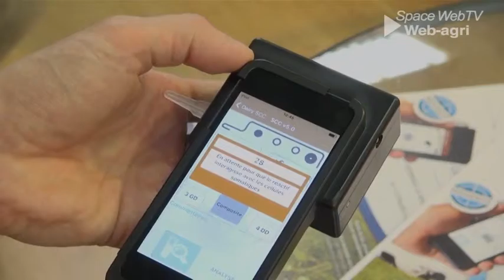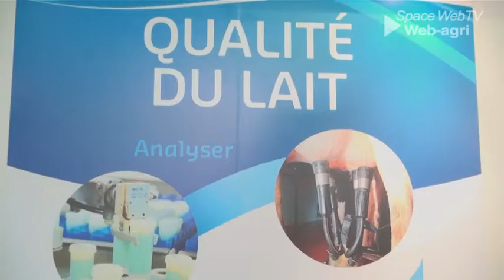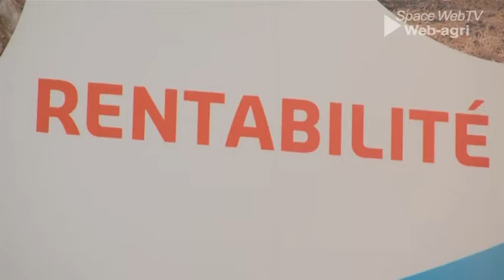RT 10 Dairy Quality - Compteur de cellules somatiques dans le lait